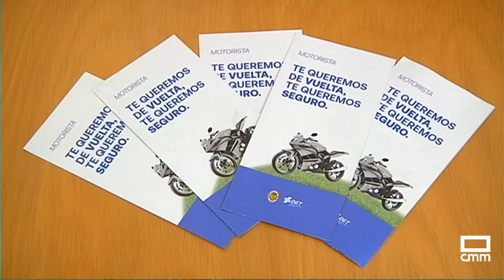Campaña de la DGT para concienciar sobre los accidentes de moto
140 motoristas han fallecido en las carreteras españolas en los seis primeros meses del año. Son 10 mas que en el mismo periodo del año pasado. En pleno verano y ante el aumento de viajes la DGT impulsa una campaña para evitar más accidentes.